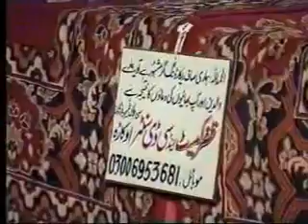Main Deobandi Se Ahle Hadiths Kaise Hoa Ex Deobandi Aalim Syed Atiq Ur Rahman Shah Kashmiri 7/7